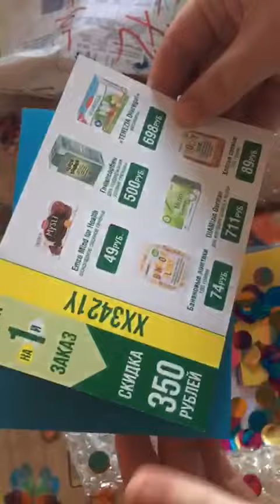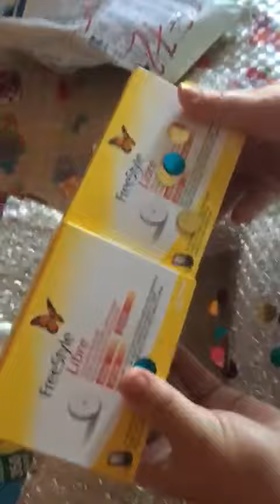Видеоотзыв Apteka24.me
Спасибо за ваши видеоотзывы!